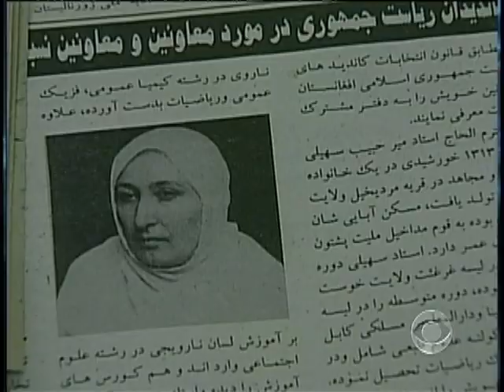Women's Rights in Afghanistan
In Afghanistan, women are enjoying more freedom than ever since the U.S. ousted the Taliban. However, as Lara Logan reports, a Taliban victory could change things for Afghan women.